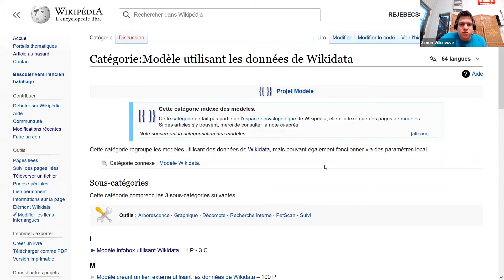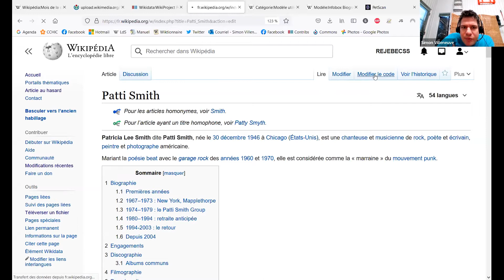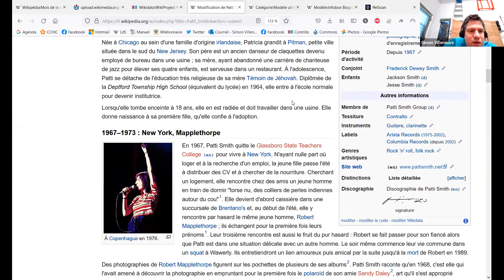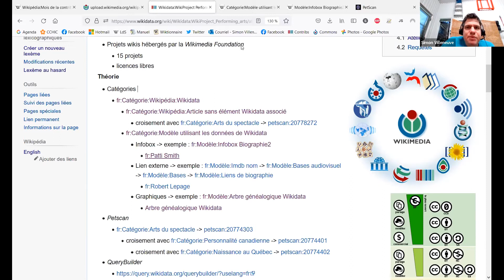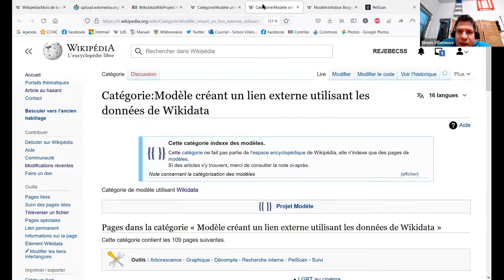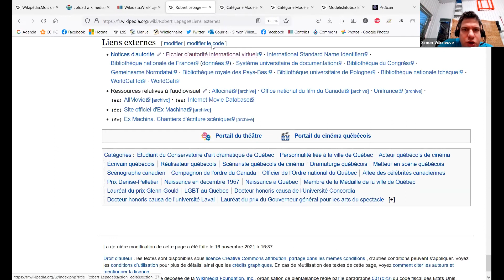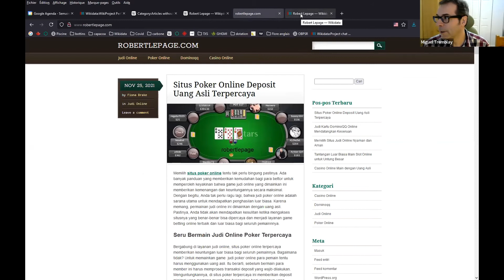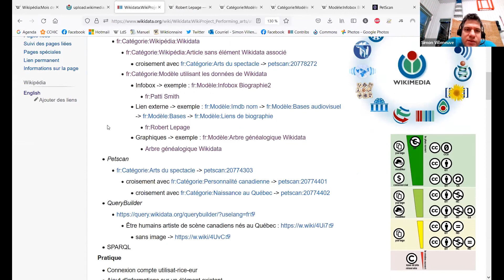Wikidata : liens Interwikis (2de3)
Exploration des modèles d'infobox disponible dans Wikipédia à partir d'éléments de Wikidata.